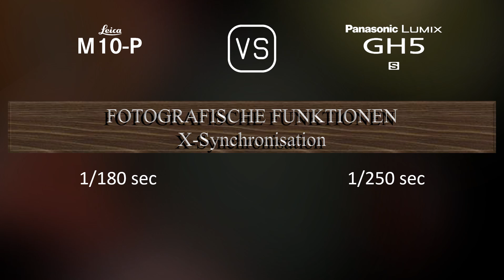Leica M10-P vs. Panasonic Lumix GH5S: Ein Vergleich der technischen Daten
Dieses Video gibt einen Überblick über die Leica M10-P und die Panasonic Lumix GH5S in einem parallelen Technikdatenvergleich (comparison of specifications). Vielen Dank fürs Zuschauen.

00:25 EINFÜHRUNG
00:33 KAMERAGEHÄUSE
00:40 BILDSENSOR
01:01 BILD
01:16 OPTIK & FOKUS
01:41 BILDSCHIRM
01:58 SUCHER
02:13 FOTOGRAFISCHE FUNKTIONEN
03:06 VIDEOGRAFISCHE FUNKTIONEN
03:20 SPEICHERUNG
03:24 KONNEKTIVITÄT
03:49 ALLGEMEINE ANGABEN
04:07 SONSTIGE FUNKTIONEN